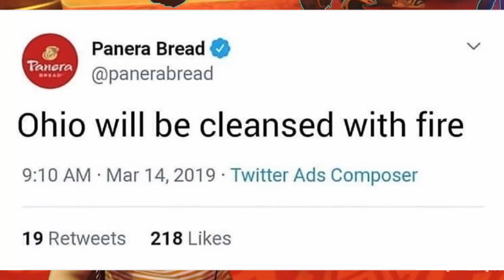Overwatch 2: do WHAT to Mercy? 😳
Overwatch 2 gameplay: Stream Highlights / funny overwatch video